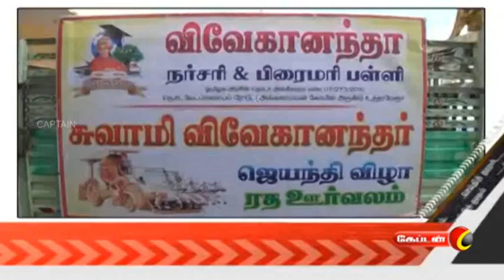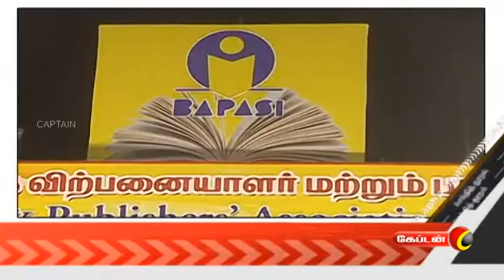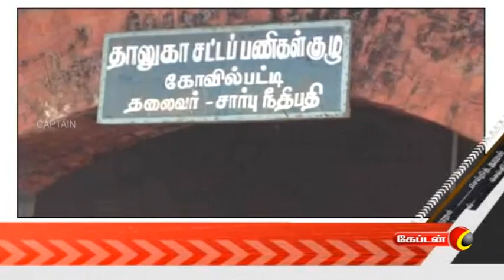Captain Tv News @ 7 AM | காலை 7.00 மணி செய்திகள் | 11.01.2018